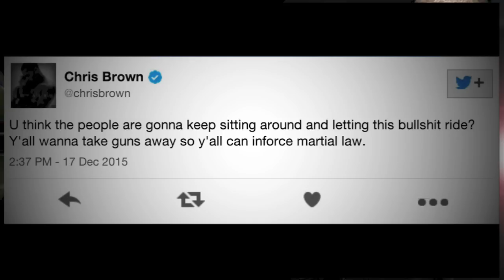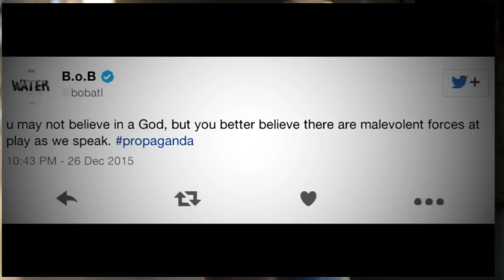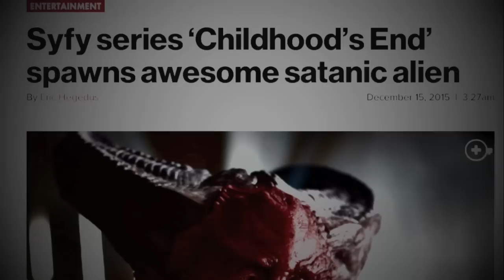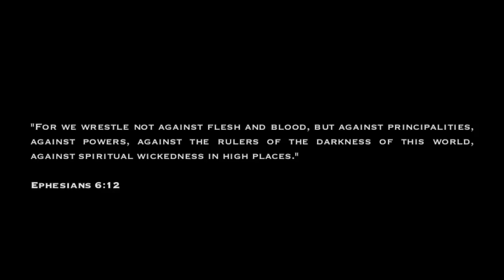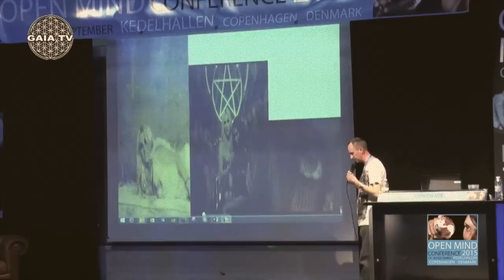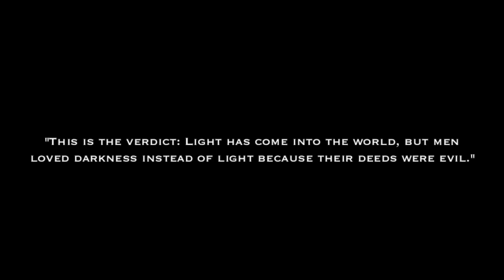Illuminati & The Music Industry 2016: Celebrities Expose Hollywood! (MUST SEE)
"2016 will be an Interesting Year" Illuminati New World Order Sellouts in the Music Industry